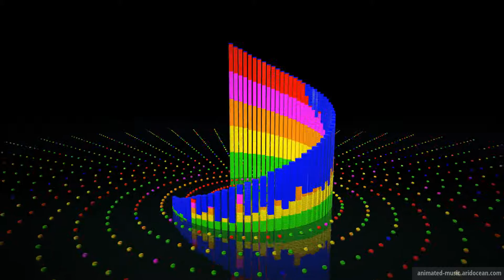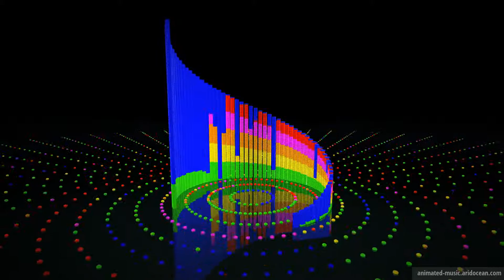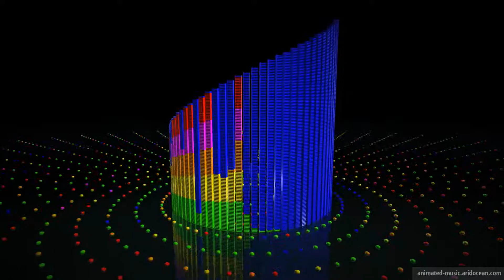Haus Guest Animated Music Video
Haus Guest Animated Music Video by Gunnar Olsen